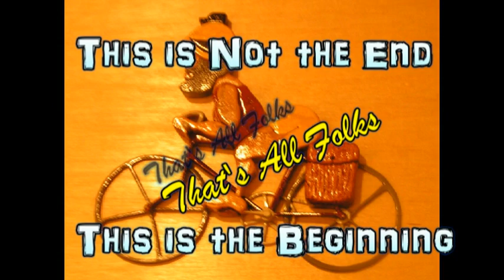Sun City Cyclers Wormsloe Historical Site Ride. May 15, 2011-2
After touring wormsloe historical site, the Sun City Cyclers set out to explore the quiet community of the Isle of Hope. This community is located in the southeast corner of Savannah. This community contained some beautiful southern style home. I regard this community as one of Savannah's best kept secrets. Completing out tour we went to a local restaurant called the Driftaway Café for lunch. We do this for the health of it. Next time, join us if you dare.